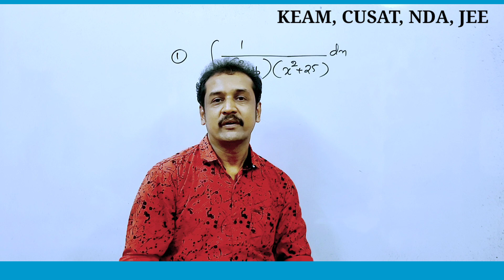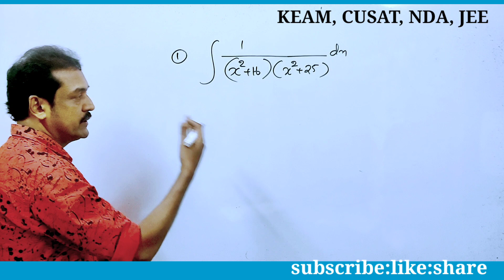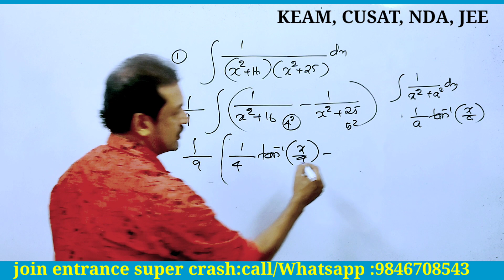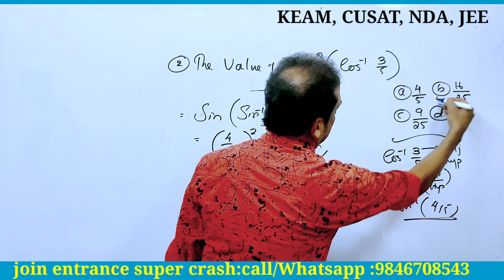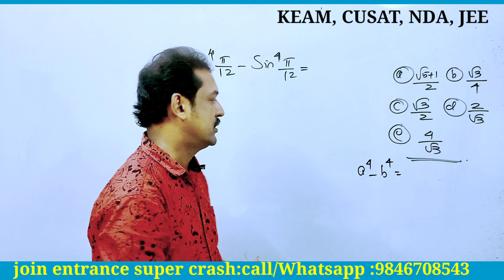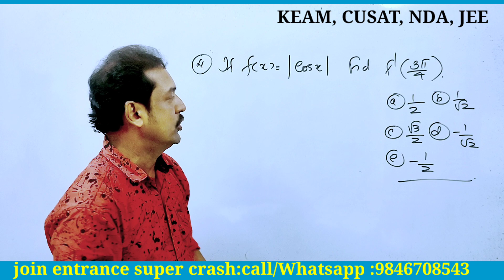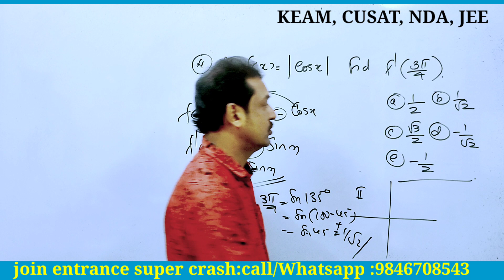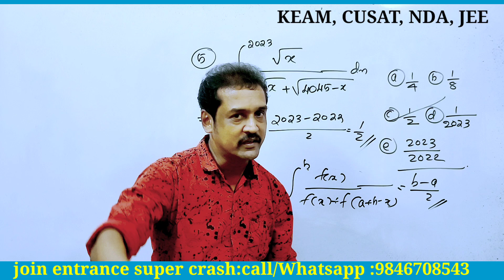integration,derivatives, trigonometry inverse trigonometric functions... subhash sir